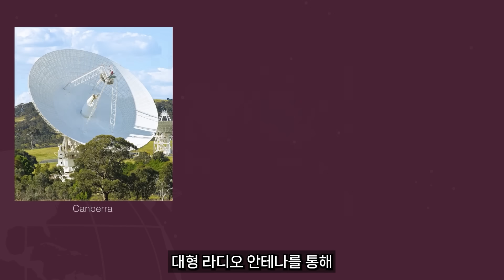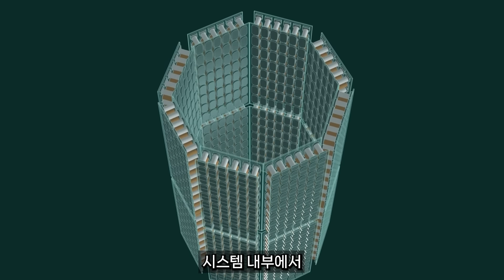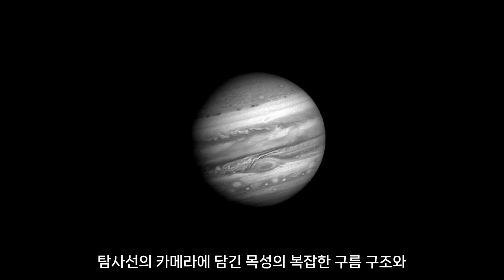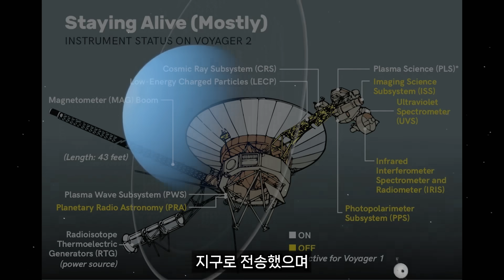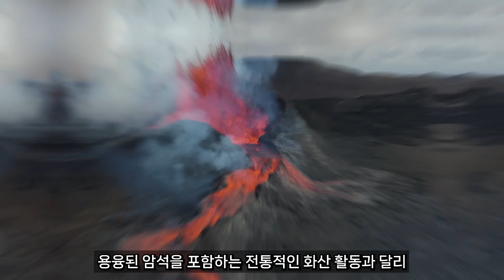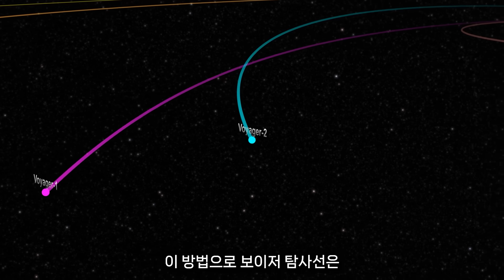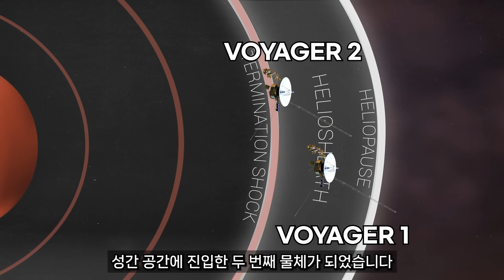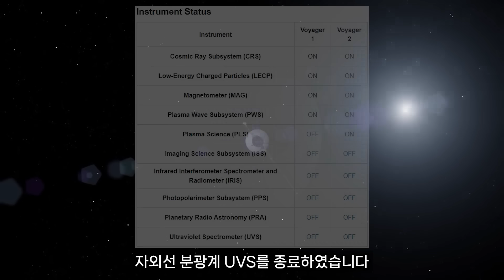보이저 1호와 2호가 태양계 너머 지구와 통신하며 여전히 작동하는 이유는? l 태양계 행성 사진과 위치 수명 근황 우주다큐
1977년 8월과 9월 미국항공우주국 NASA는 우주 탐사선 2대를 차례로 발사하였습니다.
이 탐사선 두 대의 이름은 보이저 1호와 보이저 2호로
우리 태양계 행성 중 목성과 토성에 대한 탐사를 목적으로 우주를 향해 힘차게 날아갔습니다.
이 두 탐사선은 2023년인 지금까지도 지구와 통신을 이어가며 우주에 대한 새로운 데이터를 보내주고 있는데요.
저 먼 우주공간에서 보이저 탐사선은 어떻게 지구와 교신(통신)을 계속할 수 있을까요?
어떻게 46년이 지난 지금까지 전력(전원) 공급이 끊기지 않고 활동을 계속할 수 있을까요?

[[긴급 속보]]
2023년 12월 12일 NASA 공식 홈페이지에 보이저 1호의 비행 데이터 시스템(FDS) 부분에 문제가 생겨 지구와 통신이 불가능한 상태로 현재 조치하고 있음을 발표하였습니다.
추가로 신규 소식이 올라오면 다시 공유해 드리도록 하겠습니다.

[챕터]
00:00:01 보이저 탐사선 소개
00:03:02 보이저 임무(목성과 토성)
00:05:05 보이저 임무(천왕성과 해왕성)
00:08:14 우주를 항해하는 법
00:09:24 창백한 푸른 점(지구 사진)
00:10:29 태양계 너머 성간공간 탐사

"영상 하단에 태그된 제품들은
우주다큐와 수면다큐를 시청하실 때
조금이나마 더 감상적으로 시청하시거나
수면에 도움이 될 만한 상품들입니다"

Track : Equality
Audionautix의 Atlantis에는 크리에이티브 커먼즈 저작자 표시 4.0 라이선스가 적용됩니다.
Audionautix의 Opus One에는 크리에이티브 커먼즈 저작자 표시 4.0 라이선스가 적용됩니다.